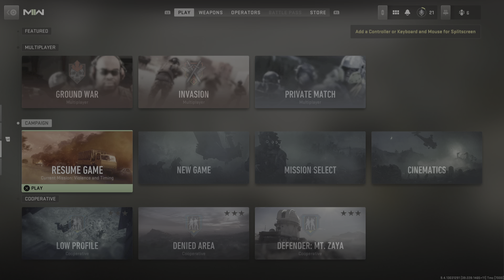WHERE IS SHE?!?!...MW2 (part 6)